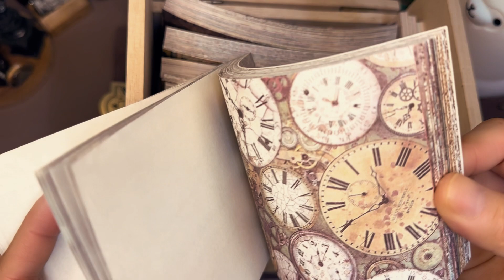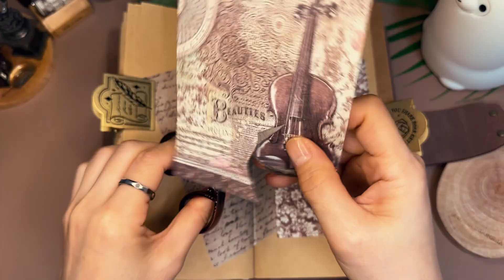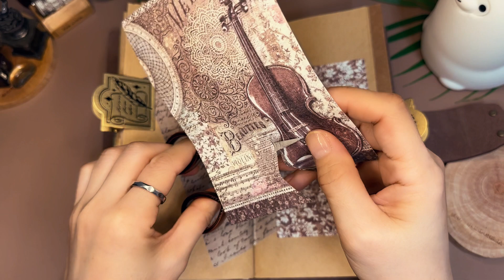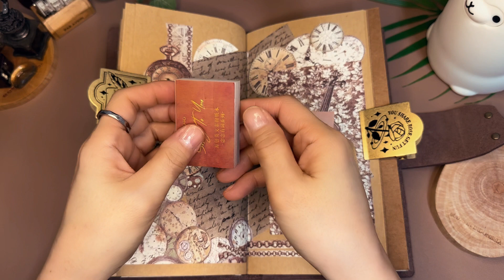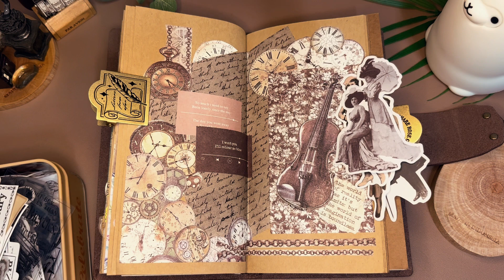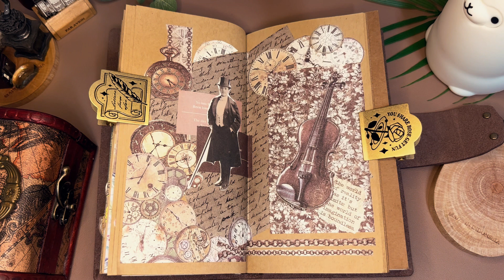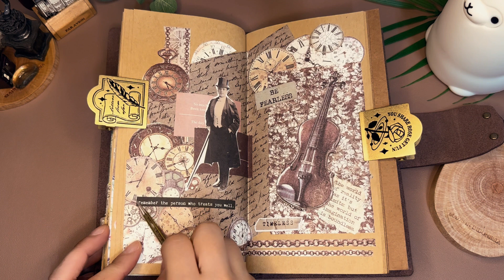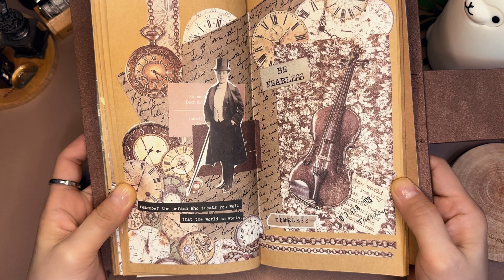ASMR | 시간에 쫓기는 연주자 | 빈티지다꾸|journaling| コラージュ